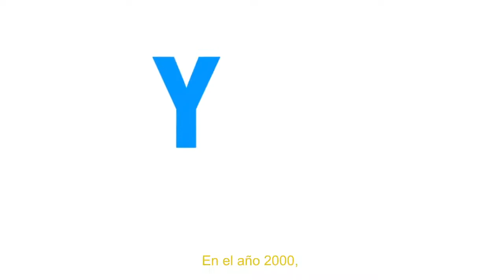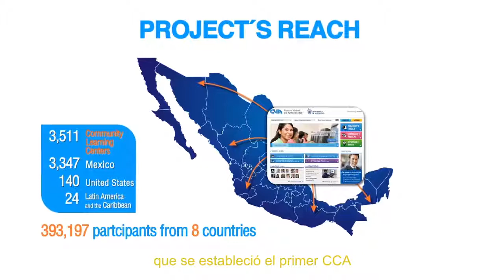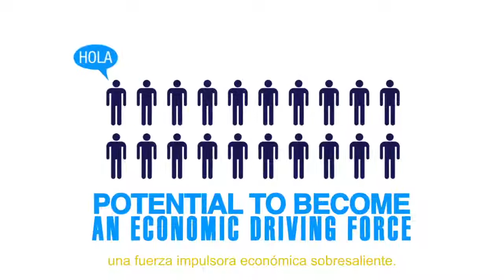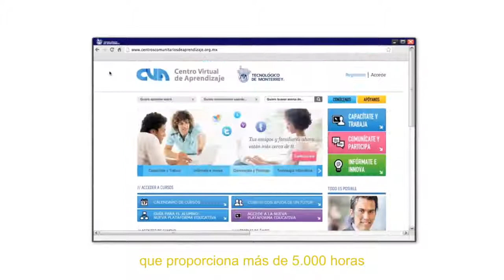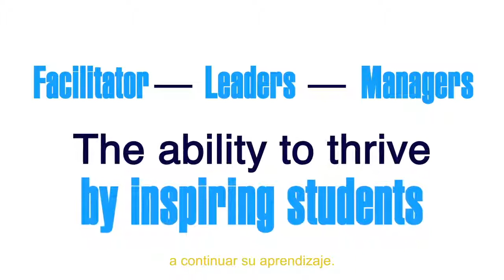Centros Comunitarios de Aprendizaje (English version)